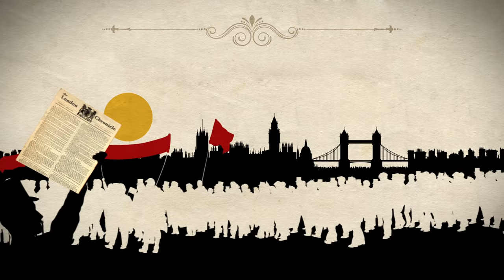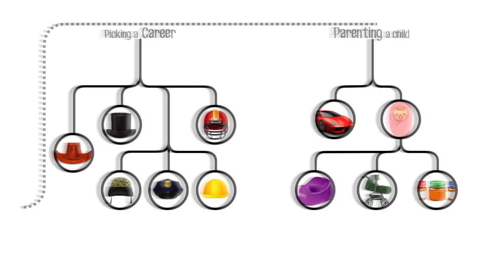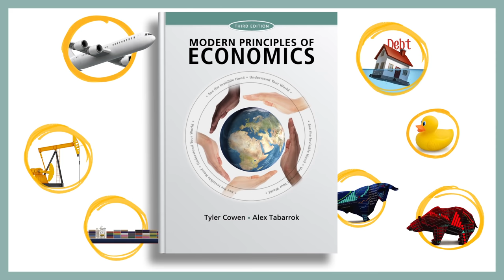Introduction to Economics | Marginal Revolution University (MRU)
Economics is much more than just numbers and graphs. In fact, we can use economics to explain much of what we encounter in our daily lives. For instance, why is customer service at your local restaurant usually better than that of the cable company? To find the answer we can take a closer look at the incentives at play. For another example, we look to eighteenth century Great Britain. What did bad incentives have to do with the death rate of prisoners shipped from England to Australia? Let’s find out together in this first video of MRU’s course on Principles of Economics: Microeconomics.

EconInbox, a free weekly email of class-ready news articles, videos, and more

00:00 Introduction
00:30 Incentives
01:06 Using Incentives to Improve Results
02:22 Why Should You Learn Economics?